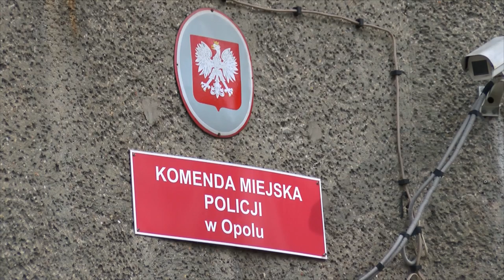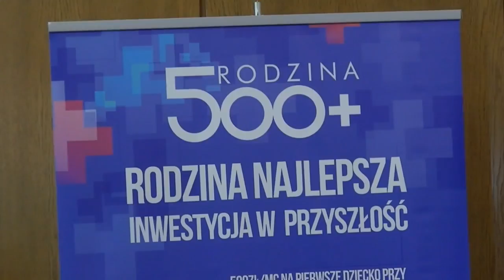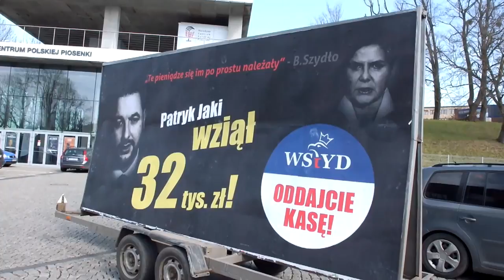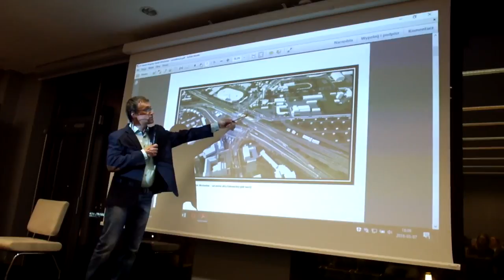Opolskie INFO - wydanie z 6.04.2018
Najważniejsze wydarzenia tygodnia w województwie opolskim.